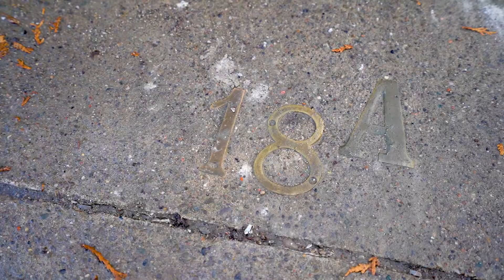MLS Listings For Sale in Orangeville | 18A Margaret St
MLS Listings Houses For Sale in Orangeville at 18A Margaret St, Orangeville, Ontario with a MLS Listing Price of $474,900.

MLS®# Coming Soon

Great investment opportunity!

Listed by:
Mullin Group
The Mullin Group - Royal LePage RCR Realty, Brokerage

JT Home Tours
📸 Photos 🎥 Videos 💫 Drone
Real Estate Media in Dufferin County and surrounding areas